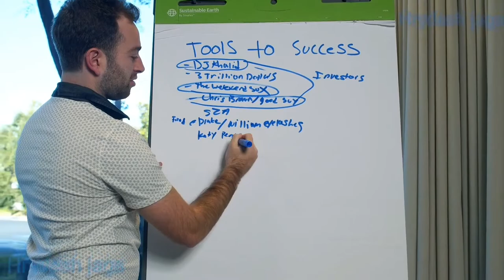Morning motivation video || Daily morning motivational video|| in hindi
motivational video
motivational in hindi
motivational speech
hindi motivational
morning motivational
success motivational
motivation
zid
success